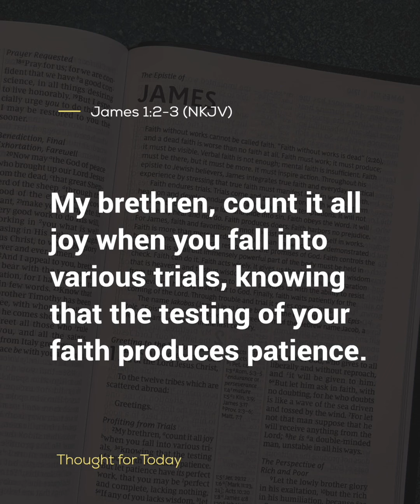Thought For The Day, 13 January 2024, Angus Buchan